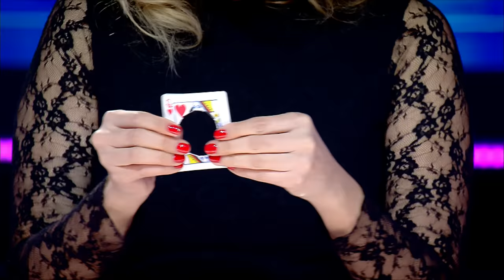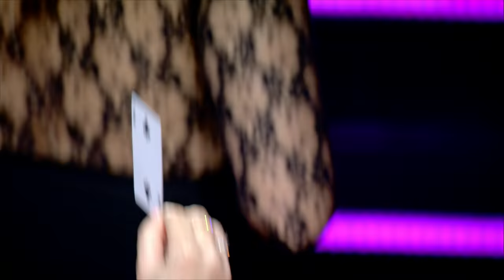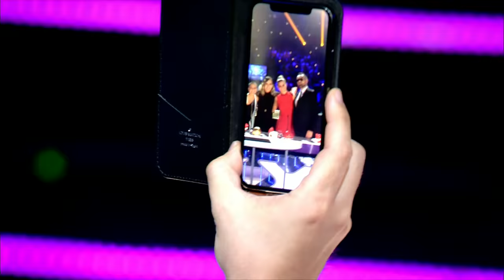El pase de oro vuelve a Venezuela: Dania cautiva con su magia | Semifinal 2 | Got Talent España 2018